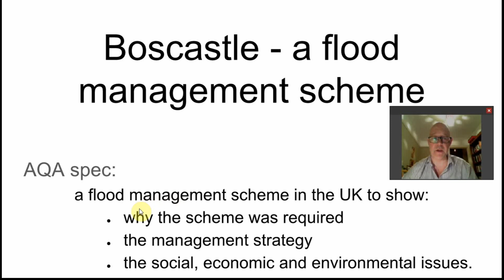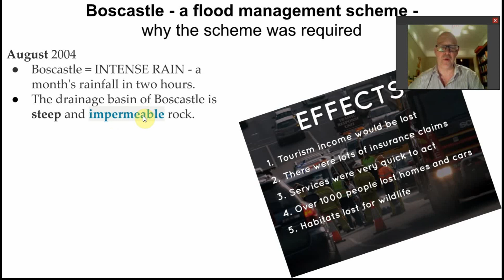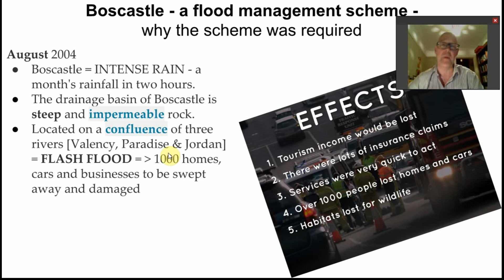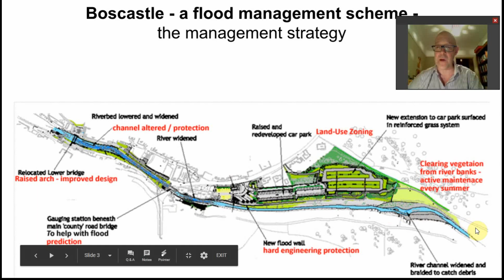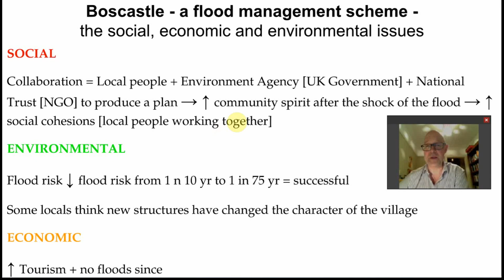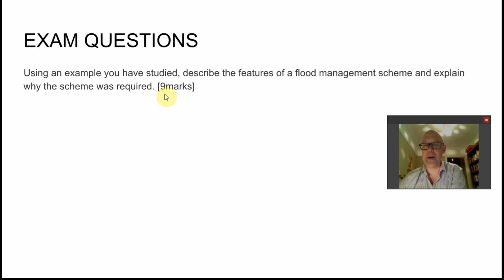CASE STUDY AQA GCSE Geog Boscastle flood management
A short lesson on the management scheme put in place after the Boscastle flood.